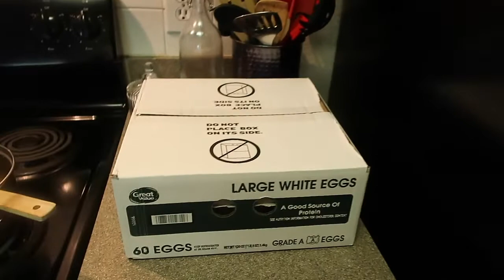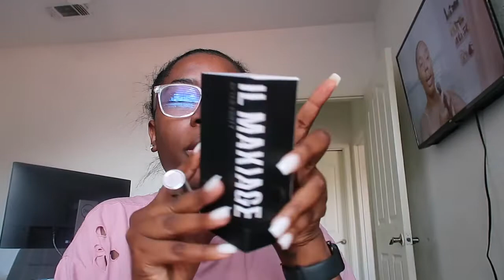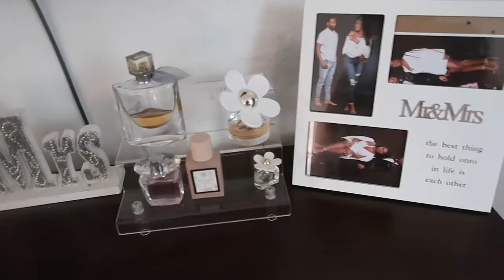Vlog: Marc jacobs mini tote unboxing/review||Grocery haul|| perfume collection and new air Jordan